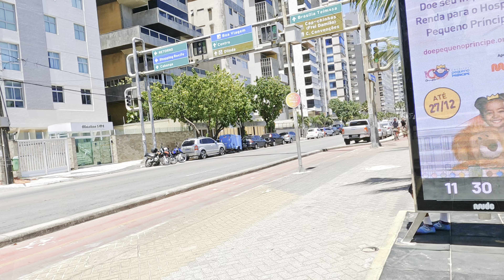ACONTECEU EM BOA VIAGEM PASSEATA CONTRA O FEMINICÍDIO RECIFE 10/12/23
Aconteceu uma carreata aqui em boa Viagem Hoje domingo 10/12/2023 na avenida Boa Viagem Recife PE Brasil o movimento contra violência das  mulheres